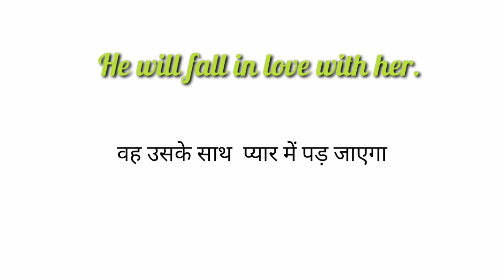Fall in love meaning|fall inlove ka matlab|fall in love meaning in hindi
Response/Reply, When do you get up in the morning?

Questions &Answers

Request Videos (Words&Meaning)

Request videos(Sentences)

Daily use short videos

in love meaning|fall inlove ka matlab|fall in love ka matlab|fall in love meaning in hindi|love

Fall in love का मतलब जानने के लिए यह video देखे